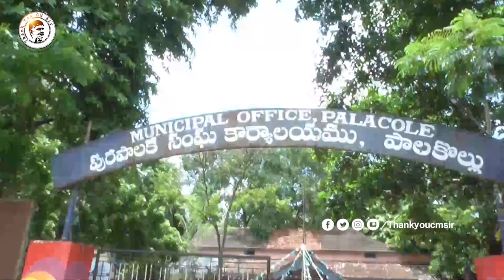సేవలందించడంలో మమేకం కావాలి | అధికారులతో మాట్లాడుతున్న నిమ్మల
Here We Are Give You Best Videos and More Information on News & Politics